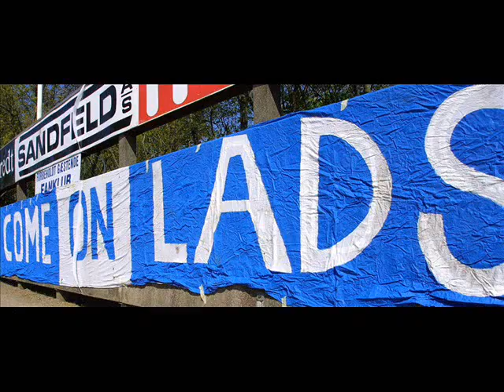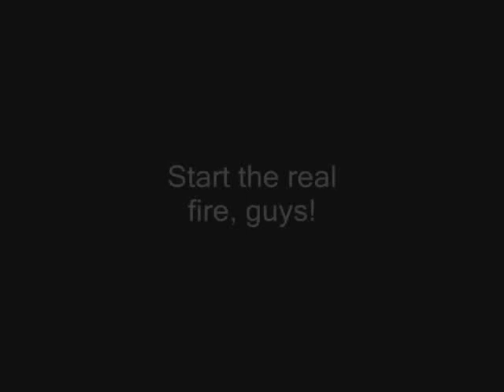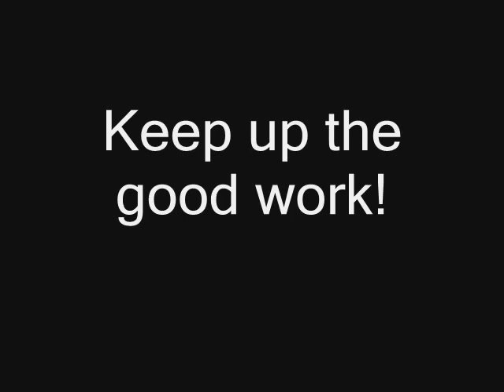Lyngby TIFO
Pictures from Lyngby Boldklub. Music by Prodigy.